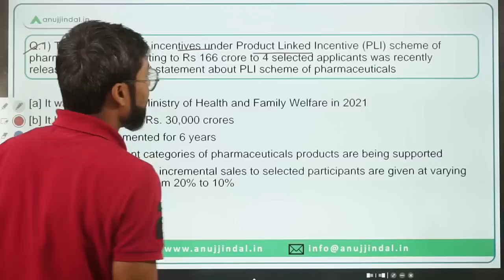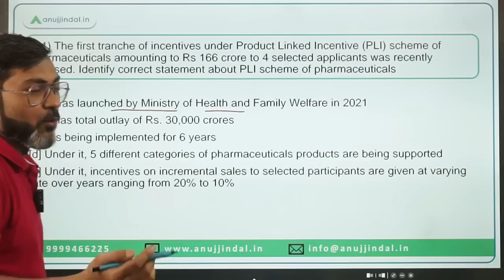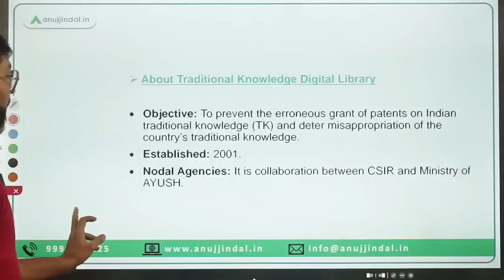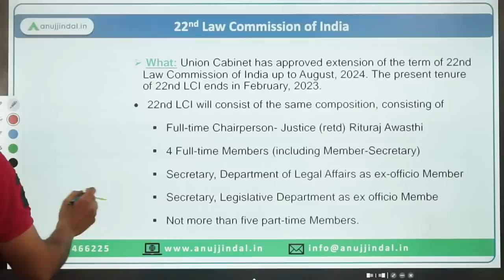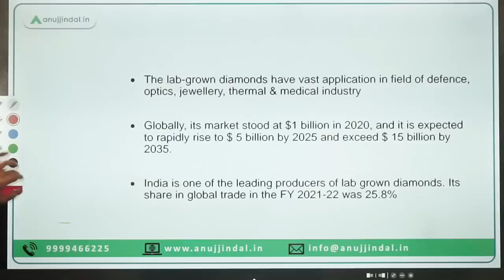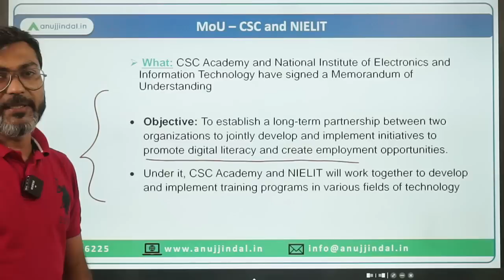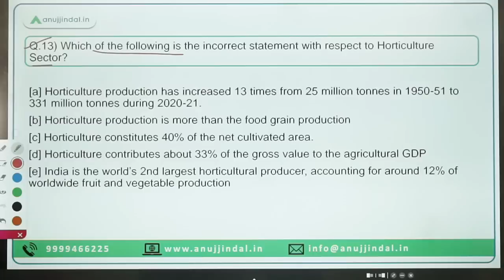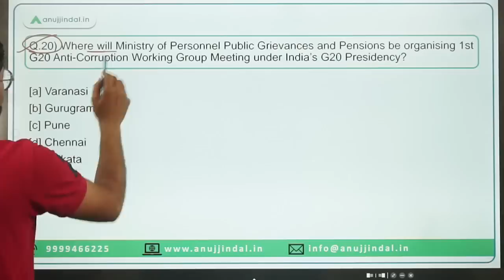PIB Current Affairs 24*7 Current Affairs | RBI Grade B | Daily ESI Current Affairs - Manish Sir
In this session we will discuss the PIB news from 22nd to 25th February 2023. Do watch the complete session and spread the knowledge..!!